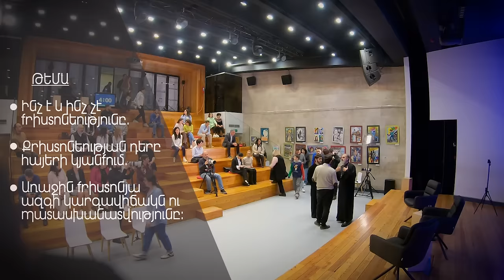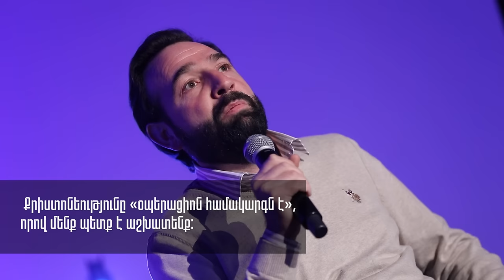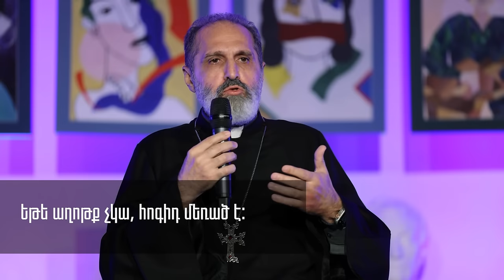Քրիստոնեությունը և հայերը, Ինքնություն և արժեքներ 17/ Christianity & Armenians, Identity & Values 17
Քրիստոնեությունը և հայերը
• Քրիստոնեության դերը հայերի կյանքում։
• Ի՞նչ է և ի՞նչ չէ քրիստոնեությունը։
• Քրիստոնեությունը պատմամշակութային ժառանգությո՞ւն է, թե անընդհատ նորոգվելու զորություն։
• Առաջին քրիստոնյա ազգի կարգավիճակն ու պատասխանատվությունը։
• Հոգևոր հիմնախնդիրների հանրային քննարկման և մտածողության բացակայություն։
• Ինչո՞ւ չենք ուզում խորանալ հոգևորի մեջ:
Խոսնակներ` Հակոբ Հակոբյան, Թովմաս ուրարակիր Առաքելյան,
Վարող՝ Տ. Մեսրոպ քհն. Արամյան

Christianity and Armenians
• The role of Christianity in the life of Armenians.
• What is and what is not Christianity?
• Is Christianity a historical-cultural heritage or a power for constant renewal?
• The status and responsibility of the first Christian nation.
• Lack of public discussion and of reflection on spiritual issues.
• Why don't we want to delve into the spiritual?

Speakers: Hakob Hakobyan, Tovmas Arakelyan
Moderator: Fr. Mesrop Aramian